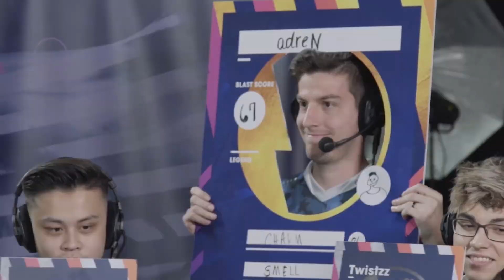LetsGoLiquid - Make NA CS:GO Great Again!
"What's hilarious is that while plebs are still debating whether TL can even be called a "real" number one, the real debate is whether they are about to start an era or not" - Thorin on Twitter.
Is this really the start of the Liquid CS:GO era?

Team Liquid took down some real heavyweights on their road to victory at the ESL Pro League Season 9. After making quick work of Tyloo, Astralis and more, G2 seemed like the final roadbloack - one that they overcame with confidence. NA CS is on the rise as Liquid have now solidified their position as the best CS:GO team in the world! Will this claim be challenged soon? Or are we witnessing the beginning of the Liquid era?